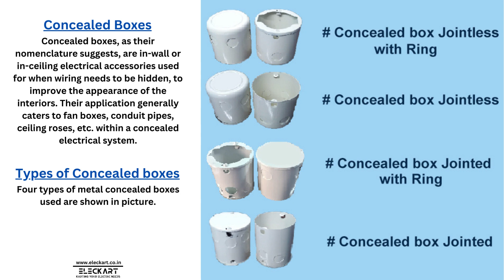Types and Dimension of Concealed Box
Concealed boxes, as their nomenclature suggests, are in-wall or in-ceiling electrical accessories used for when wiring needs to be hidden, to improve the appearance of the interiors. Their application generally caters to fan boxes, conduit pipes, ceiling roses, etc. within a concealed electrical system.

We at Eleckart Provide door to door service of electrical items, with best after sale services like never experienced before. Electrical items which are unavailable on other Ecommerce websites, you can find at Eleckart.